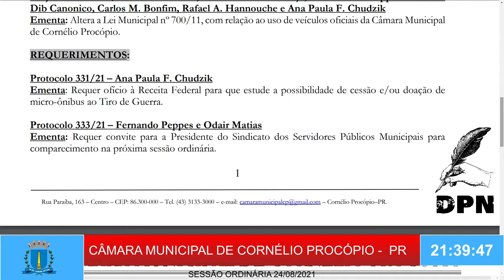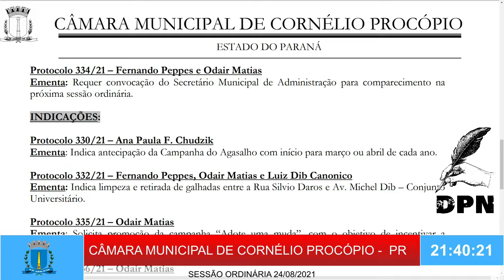BLINDADO?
Mais uma vez maioria do Legislativo procopense blinda o executivo e nega um resposta aos servidores prejudicados pelo corte de insalubridade, assista ao vídeo